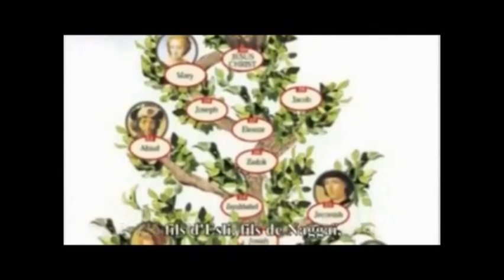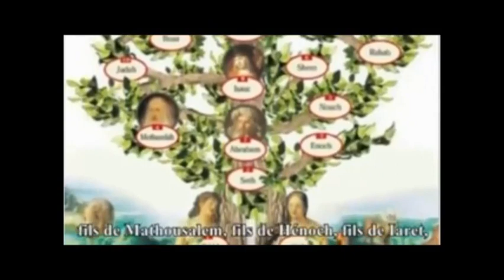TOM 17 Księgi Niebios o Woli Bożej - część trzecia.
TOM 17 Księgi Niebios o Woli Bożej - część trzecia. Luiza urodziła się zaledwie cztery lata przed Soborem Watykańskim I, który został przerwany z powodu wojny niemiecko-francuskiej. Na dokończenie prac soborowych - z powodu dwóch wojen światowych - czekano aż do śmierci Piusa XII. Ten Papież objął stolicę Piotrową zaledwie rok po tym, jak Luiza Piccarreta otrzymała od spowiednika polecenie zakończenia Księgi Niebios, na które to przystał Pan Jezus. Gdyby POZNANO Księgę Niebios wtedy, kiedy ona została - powiedzmy ukończona - bo Pan Jezus w tym względzie uznał, że spowiednik Luizy mógł jej polecić, aby przestała i posłuszeństwo wreszcie ją zwolniło z tej pracy, którą ona wcale nie chciała od dawna kontynuować. Potem jej milczenie 9 lat i odejście z Ziemi 4 marca 1947 roku. Sobór mógł się zająć Księgą Niebios a byłby z tego inny zupełnie owoc niż to wszystko, co się stało, ale wcześniej czy później to się stanie! Będzie Nowy Papież mógł się - jeśli Jezus Chrystus i Wola Boża w NIM, w Bogu OJCU i Duchu Swiętym będzie usłyszana - otworzyć DRZWI WOLI BOSKIEJ na rzeczy nowe ukryte od założenia świata Biblia Tysiąclecia - Pismo Święte Starego i Nowego Testamentu - Mt 13 W roku 1926 wyszło drukiem 19 Tomów Księgi Niebios. Pierwsze dziewiętnaście tomów (tylko pisma dostępne na w tym czasie) otrzymało Imprimatur Księdza Arcybiskupa Guiseppe Leo z Archidiecezji TRANI pod Rzymem. Było to w roku po tym, kiedy Pius XI wydał Encyklikę Quas Primas o Chrystusie Jezusie Królu Wszechświata, w tym zaś też roku Ksiądz Arcybiskup August HLOND został mianowany przez tego Papieża Prymasem Polski a następnie ustanowił Go Kardynałem Kościoła Chrystusowego.